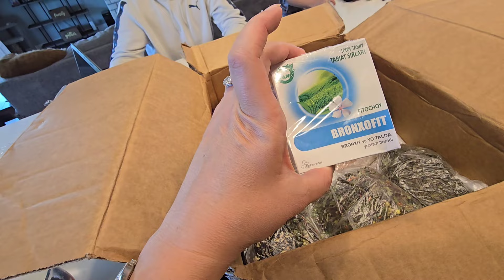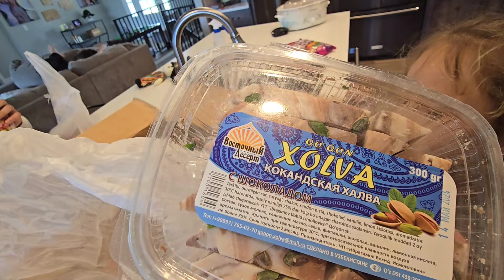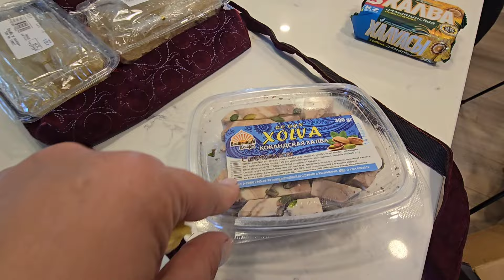Подарки!! Посылка от подписчицы из Ташкента! Спасибо Эльмира!!!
Выпускаю видео повторно, случайно удалила это видео, которое выпустила всего пару часов назад.
В видео открываем посылку от моей подписчицы из Ташкента, Эльмиры, многие из вас уже с ней знакомы благодаря нашим видео. Скоро будет продолжение истории Эльмиры и Мануила